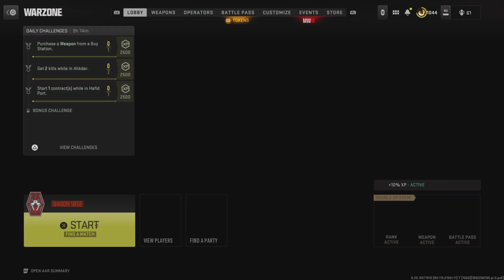MW3 Reveal Event Was...